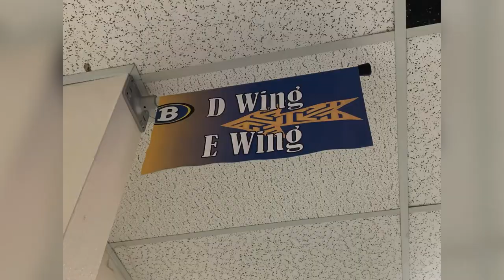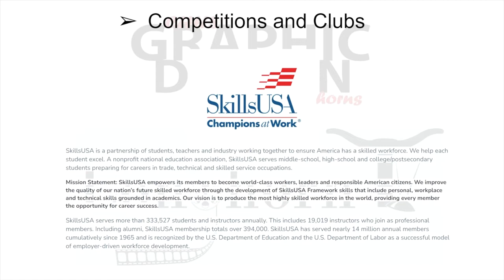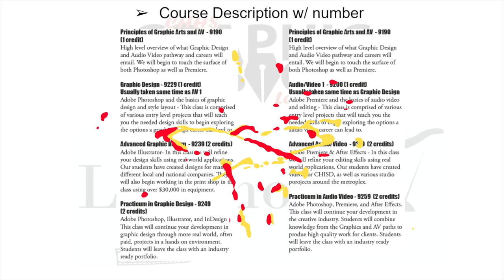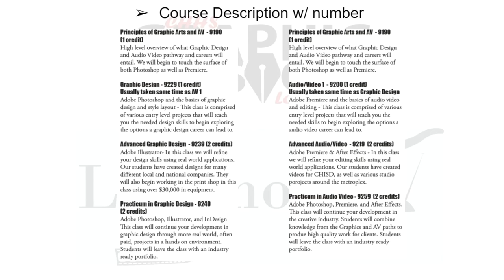21-22 Cedar Hill High School AV & Graphic Design Pathway Promo Short